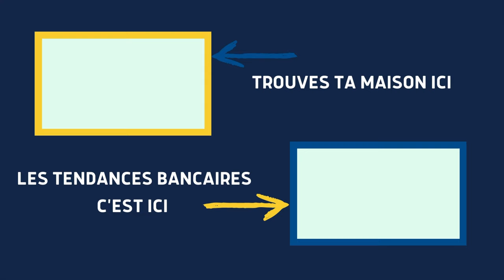❤️‍🔥 JUST MARRIED 4 : Visite Complète d'une maison vendue à Tracy Le Val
Tu as un crush ?  Suit le lapin blanc

Dans cette vidéo, je te présente un pavillon traditionnel de 120 m2.

Rénové et décoré avec soin, il en ressort une ambiance chaleureuses.
Il dispose de 2 grandes chambres à l'étage, distribuée par un palier dressing lumineux.

Le rez de chaussée propose quant à lui, ce que je considère comme un bureau puisqu'il totalise 8,5m2, une salle de bain contemporaine avec baignoire et douche, une buanderie et un espace de vie combinant salon, salle à manger et cuisine.

4 accès vers l'extérieur permettent de profiter rapidement, du superbe jardin arboré et d'accéder au garage.

La météo est avec nous, le rayon de soleil illumine toute cette vidéo.

Bonne visite.

0:00 : Introduction
0:25 : Changer de maison
1:15 : Espace Salon
2:00 : Cuisine Salle à Manger
2:35 : Salle de Bain
3:15 : Bureau RDC
3:35 : Palier Dressing
3:50 : Chambres
4:20: Point Technique
5:15 : Extérieurs
 7:50 : Me contacter

- Logiciels de montage :
                                          - Adobe Premiere :
                                          - Imovie quand j'ai la flemme